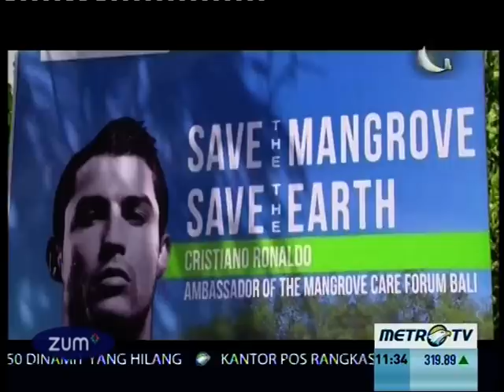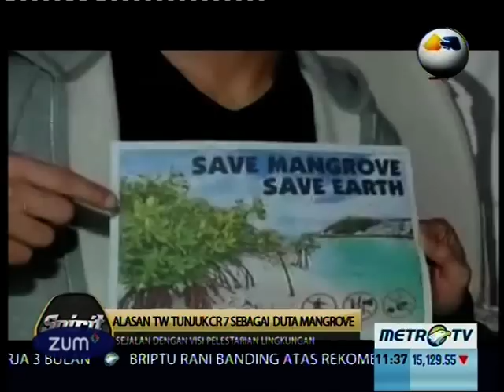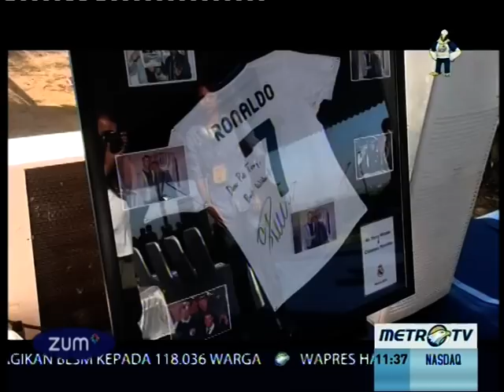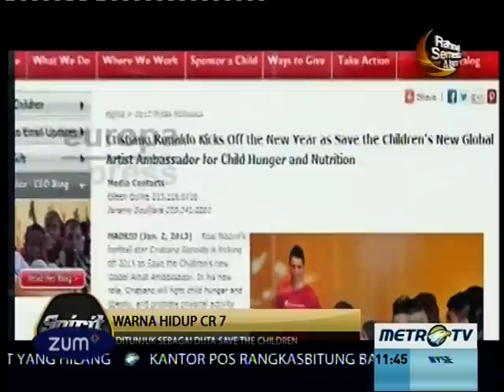Kehidupan CR7 Hingga Cinta Sosial Untuk Masyarakat Luas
MetroTV  Spirit Football